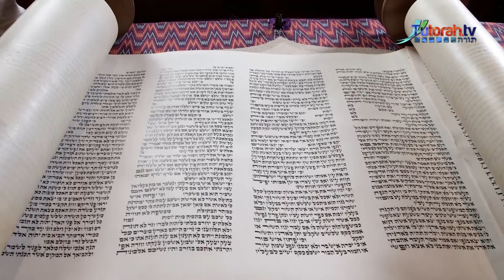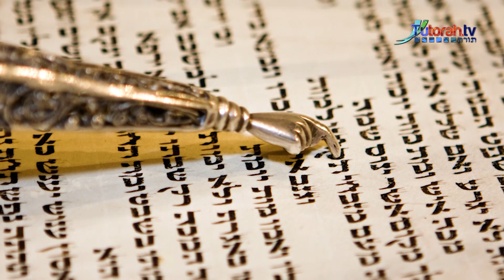Rabino Abraham Emanuel - Los 13 principios No tiene cuerpo parte II